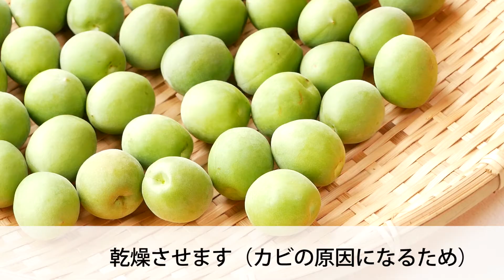【簡単！梅酒】ブランデー以外のお酒でもOK! 薬膳 How to ｍake plum wine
梅の季節になりました。初めての方も簡単に作れる梅酒です。おいしい梅酒を作ってみませんか？

【梅　薬膳】
・夏バテ、疲労回復
・のどの渇きを癒す
・胃腸強化
・汗のかき過ぎを止める

【氷砂糖　薬膳】
・肺を潤す
・食欲不振
・熱を冷ます

アルコールは、食欲増進、血行促進、リラック効果があります

【再生リスト】

【材料】
梅　500g　ume
氷砂糖　500ｇ　crystal candy
ブランデー　900ml　brandy （alcohol30%～）
（アルコール度数30％～）

1.梅のへたを取ります
2.梅を洗います
3.水分をふき取り、乾燥させます（カビの原因になるため）
4.消毒したビンに、梅を入れます
5.梅、氷砂糖を交互に入れます
6.ブランデー（お酒）を入れます
7.冷暗所で半年くらい寝かせると、飲み頃になります
8.ロック、炭酸割、お菓子の風味つけなどにどうぞ

【クックパッド】にゃんたろう薬膳 のキッチン

薬膳 レシピ
薬膳 簡単